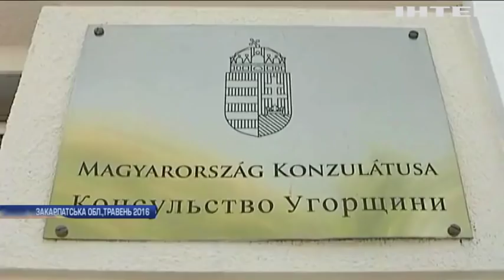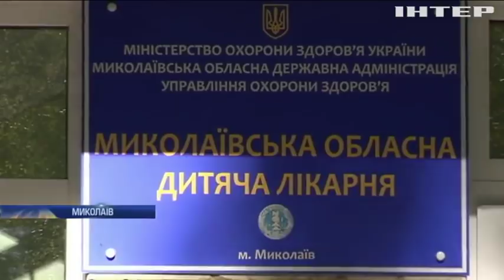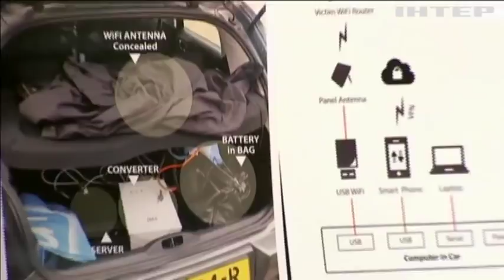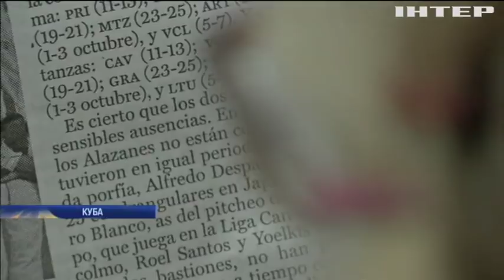Новости 7:00, выпуск за 5 октября 2018 года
Головні події на цю годину:
На Донбасі від куль бойовиків постраждали двоє військових; Україна проведе військові навчання в Азовському морі; Координатора ОБСЄ не пустили до українських ув'язнених на Донбасі; Угорсько-український конфлікт обговорять на вищому рівні; В Україні почнуть діяти нові штрафи за порушення ПДД; У Миколаєві маршрутка з пасажирами "влетіла" у вантажівку; У США вшанували пам'ять жертв Голодомору в Україні; Землетрус у Індонезії: кількість жертв продовжує зростати; Нідерланди та США звинуватили Росію у кібератаках; На Кубі розкрили секрет виготовлення знаменитих сигар